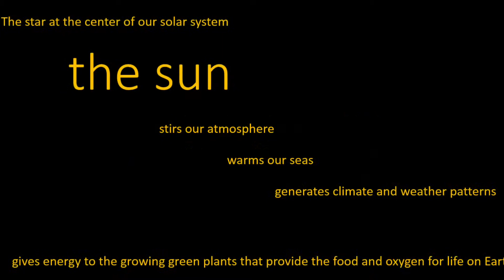Life Creates Conditions Conducive to Life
Biomimicry 502